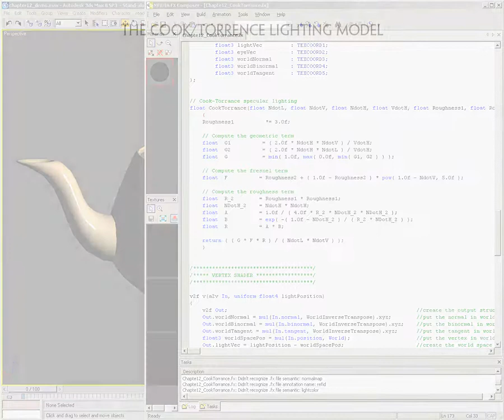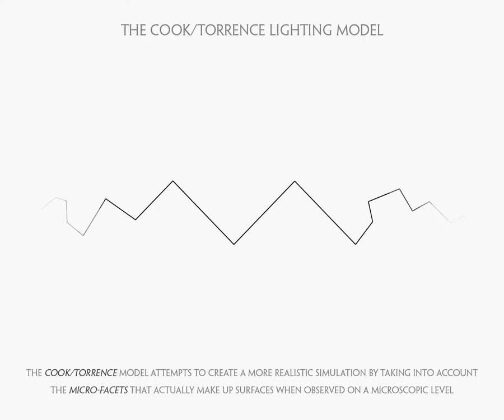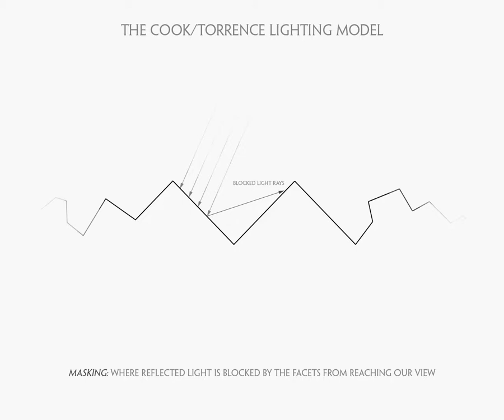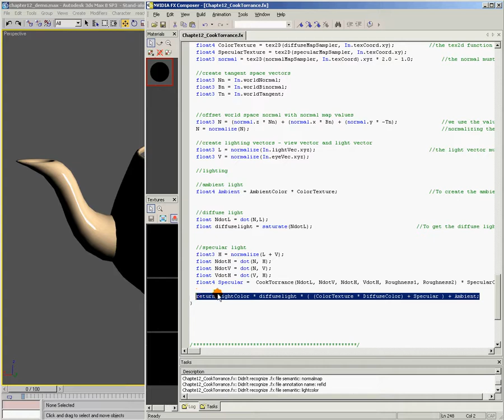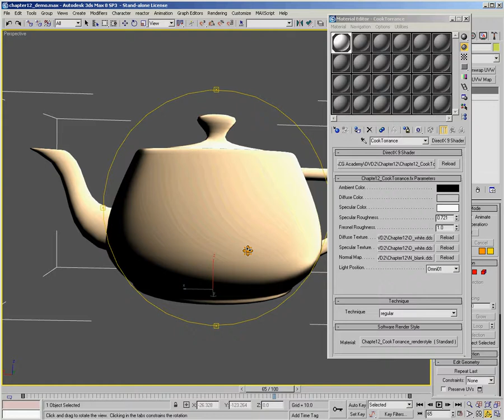12 Lighting Models: Cook/Torrence - HLSL Shader Creation 2: Light and Shading Models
CH 12: Lighting Models - Cook/Torrence - And then we move on to look at the Cook/Torrence shading model. A shader designed to better model the specular response of metal.

In this second DVD in our HLSL Shader Creation series, Ben Cloward explores how you can create the main building blocks of a lighting and shading system in HLSL. He shows how you can build shaders to represent the Ambient, Diffuse and Specular components of surface shading. How to enhance your Ambient shading by using a combination of convolved HDRI environment maps and baked Ambient Occlusion. Ben also shows you how to create Point, Directional and Spot light sources. And we wrap up with a practical exploration of some of today’s standard surface shading models, including Phong, Blinn, Cook/Torrence and Oren/Nayar.

This DVD builds on the theory and skills taught in DVD one in this series. You need to know how to write basic HLSL shader code (surface & light) to get the most out of this title.

This video series was first published in 2008.  Although some of the material is out of date, almost all of the principles taught here are still valuable to learn and understand as foundation to learning to write shaders.

You can download the entire contents of the original DVD (including all of the shaders and content that go with it) at the following link: